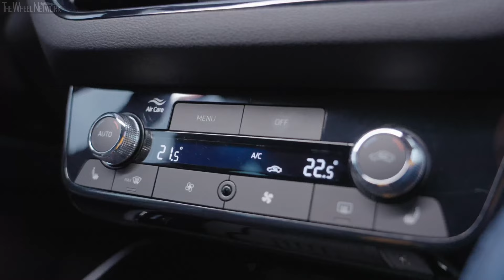2024 Skoda Scala | Graphite Grey | Driving, Interior, Exterior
Video Timeline
0:00 – Driving
2:54 – Interior
4:07 – Exterior